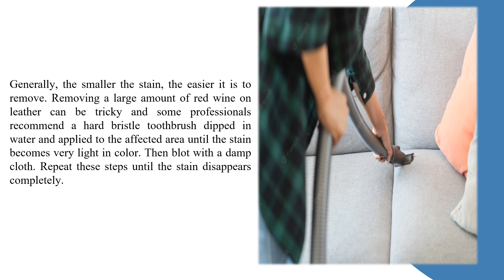How to Clean your Sofa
Your sofa will inevitably get dirty, especially with children and pets. Whether from food spills, drink spills or everyday use, it's essential to know how to clean up stains on your sofa—this presentation helps you to know how professional cleaning services make your sofa new again. to know more.